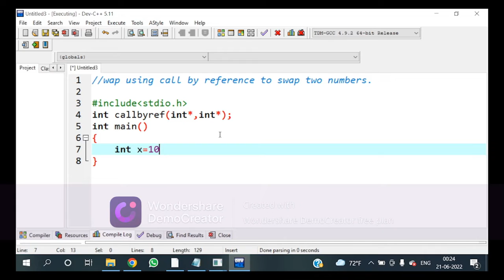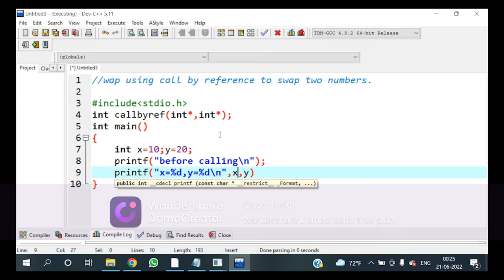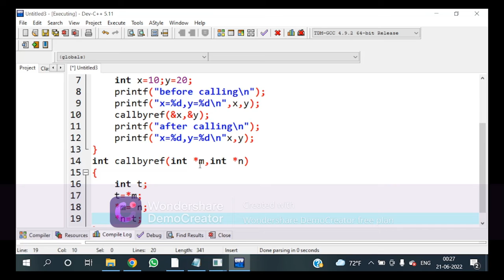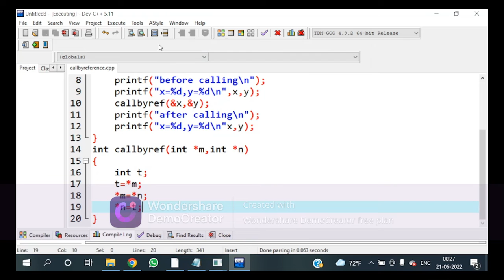WAP using call by reference to swap two numbers. Class 12 C programming